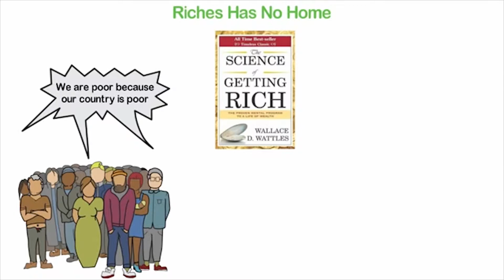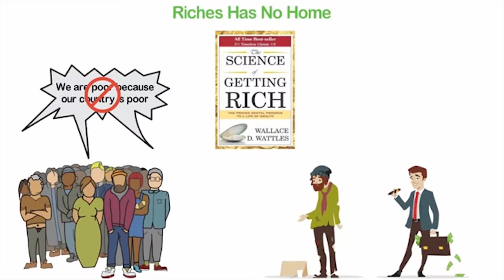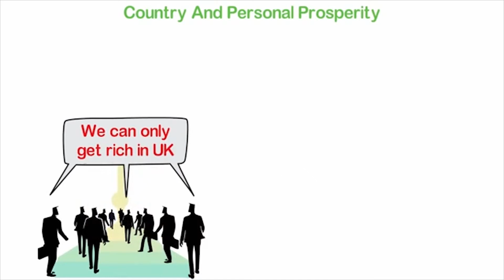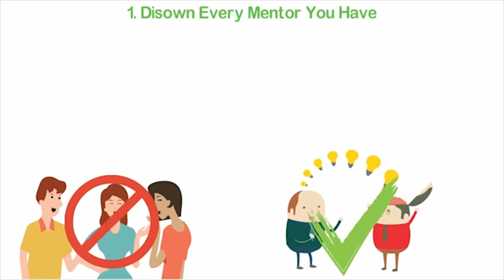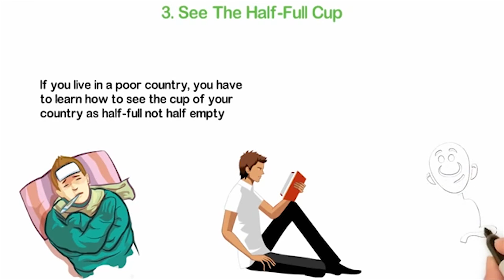How To Be Rich In A Bad Country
Open an amazon account now start earning

how to be rich in bloxburg,
how to be rich in bitlife,
how to be rich in roblox,
how to be rich as a kid,
how to be rich in royale high,
how to be rich in a poor country,
how to be rich on imvu,
how to be rich in adopt me,
how to be rich and successful,
how to be rich andy stanley,
how to be rich audiobook,
how to be rich at 12,
how to be rich at a young age,
how to be rich at 16,
how to be rich at 15,
how to be rich at 20,
how to be rich bitlife,
how to be rich by 30,
how to be rich book,
how to be rich by 25,
how to be rich bangla,
how to be rich by 20,
how to be rich bloxburg,
how to be rich before 30,
how to be rich by investing,
how to be rich chinx,
how to be rich chigga,
how to be rich clc,
how to be rich in canada,
how to be a rich christian,
how to get rich chinx,
how to be rich documentary,
how to be rich dan lok,
how to be rich doctor,
how to be rich devdutt pattanaik,
how to be rich donald trump,
how to be rich dad,
how to be rich in dubai,
how to be rich rich dad poor dad,
how to be rich easily,
how to be rich easy,
how to be rich engineer,
how to be rich from nothing,
how to be rich fast online,
how to be rich forever,
how to be rich faster,
how to be rich from zero,
how to be rich fifa 20,
how to be rich from youtube,
how to be rich fast pushkar raj thakur,
how to be rich gta,
how to be rich gta 5,
how to be rich getty,
how to be rich growtopia,
how to be rich gta online,
how to be rich gta 5 online,
how to be rich gt,
how to be rich growtopia 2019,
how to be rich getty summary,
how to be rich in gta 5 story mode,
how to be rich hindi,
how to be rich howcast,
how to be rich at home,
how to be rich j paul getty,
how to be rich jianhao,
how to be rich j paul getty summary,
how to be rich j paul getty pdf,
how to be rich jobs,
how to be rich john paul getty,
how to be rich in jailbreak roblox 2019,
how to be rich in japan,
how to be rich khmer,
how to be rich like bill gates,
how to be rich law of attraction,
how to be rich like kylie jenner,
how to be rich like jeffree star,
how to be rich like mr beast,
how to be rich like tony stark,
how to be rich like ambani,
how to be rich like warren buffett,
how to be rich like the kardashians,
how to be rich motivation,
how to be rich man,
how to be rich meditation,
how to be rich movie,
how to be rich malayalam,
how to be rich motivational video,
how to be rich memeulous,
how to be rich man at a young age,
how to be rich millionaire,
how to be rich mensutra,
alpha m how to be rich,
how to be rich naval,
how to be rich now,
how to be rich nouman ali khan,
how to be rich napoleon hill,
how to be rich in new york,
how to be rich on roblox,
how to be rich on bloxburg,
how to be rich on bitlife,
how to be rich on adopt me,
how to be rich on gta,
how to be rich on royale high,
how to be rich on youtube,
how to be rich on msp,
how to be rich podcast,
how to be rich paul getty,
how to be rich person,
how to be rich po,
how to be rich pushkar raj thakur,
how to be rich person in life,
how to be rich philippines,
how to be rich po bpi,
how to be rich pixel worlds,
how to be rich person in hindi,
how to be rich quickly,
how to be rich roblox,
how to be rich rdr2,
how to be rich rajat,
how to be rich robert kiyosaki,
how to be rich real estate,
how to be rich ramit sethi,
how to be rich ragnarok eternal love,
how to be rich ramit,
how to be rich ragnarok mobile,
how to be rich speech,
how to be rich song,
how to be rich sadhguru,
how to be rich soon,
how to be rich sims 4,
how to be rich shafins,
how to be rich story,
how to be rich so fast,
how to be rich step by step,
how to be rich sinhala,
how to be rich ted talk,
how to be rich tutorial,
how to be rich tamil,
how to be rich today,
how to be rich toward god,
how to be rich tedx,
how to be rich teenager,
how to be rich through internet,
how to be rich tagalog version,
how to be rich through youtube,
how to be rich using internet,
how to be rich uk,
how to be rich using your mind,
how to be rich in ultimate team,
how to be rich in usa,
how to be rich very fast,
how to be rich videos,
how to be rich vivek bindra,
how to be rich gta v,
gta v how to be rich,
how to be rich without working,
how to be rich when you grow up,
how to be rich while young,
how to be rich woman,
how to be rich with forex,
how to be rich with no money,
how to be rich without robux,
how to be rich without money,
how to be rich without being famous,
how to be rich without a job,
how to be rich young,
how to be rich youtuber,
how to be rich young age,
how to be rich in zelda,
how to be rich 2019,
lumber tycoon 2 how to be rich,
lumber tycoon 2 how to get rich,
how to be rich in lumber tycoon 2,
how to get rich in lumber tycoon 2,
how to become rich in lumber tycoon 2,
how to get rich quick in lumber tycoon 2,